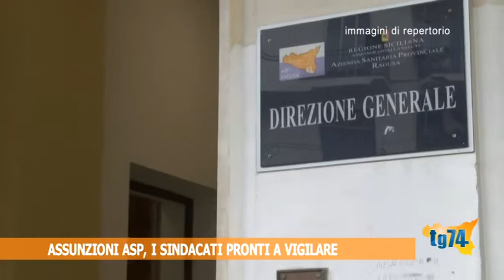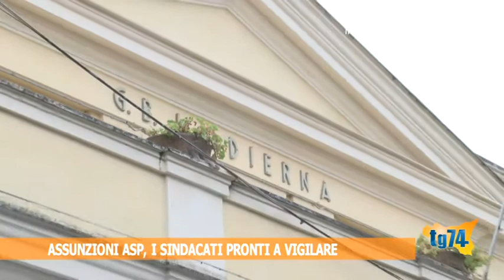Assunzioni ASP, i sindacati pronti a vigilare